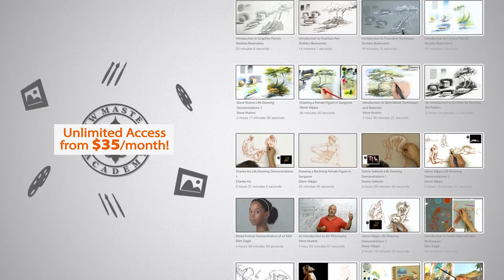Head Drawing 1 with Charles Hu | Part 5: Facial Features | Trailer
is a giant video library of art instructional videos from living masters. Get unlimited access to over 800 hours of lessons from sculpting, drawing, painting, anatomy and more!

In this series, instructor Charles Hu teaches you his approach to beginning head drawing. This six-part series will cover: Proportions, the Structure of the Skull, Laws of Light, Achieving Likeness, Facial Features, and Facial Expressions. In this fifth lesson, Charles shows you the intricacies of drawing the eyes, nose, and ears. Embedded on the lesson page are the same reference images that Charles used for his drawings.